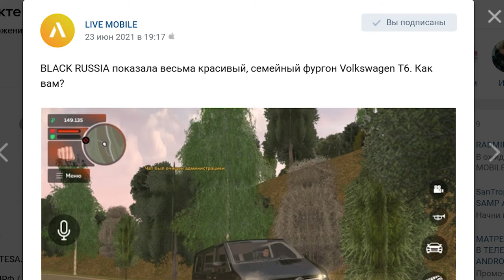BLACK RUSSIA НАМЕКАЕТ НА ОТКРЫТИЕ НОВОГО СЕРВЕРА В GTA CRMP